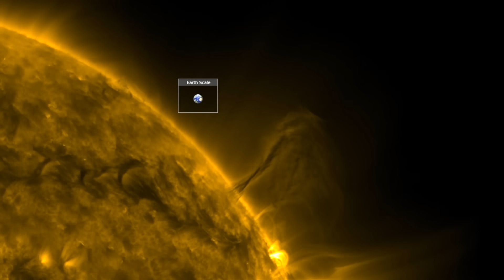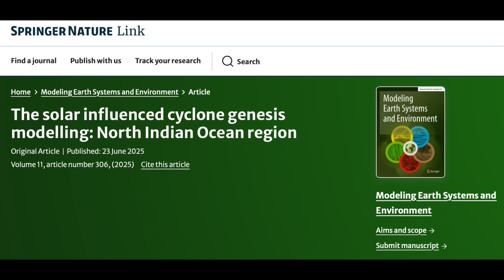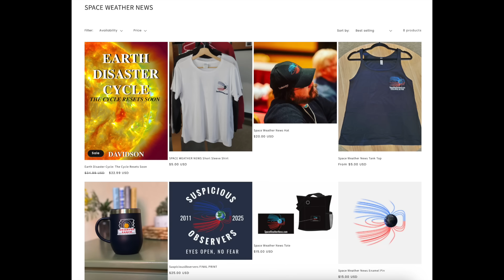Magnetic Pole Shift is a Major Problem, Solar Impact to Cyclones | S0 News Jun.29.2025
Big Sale on Stuff - Help Us Make Room For The New Book